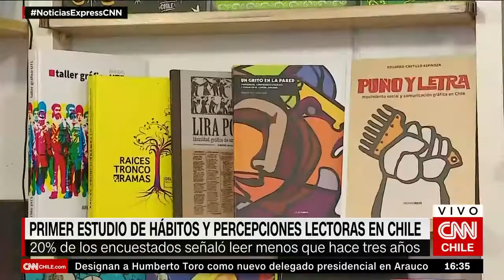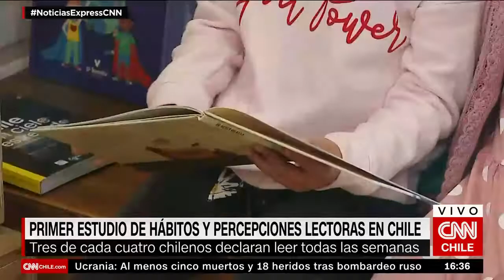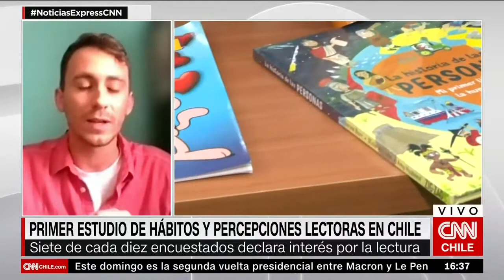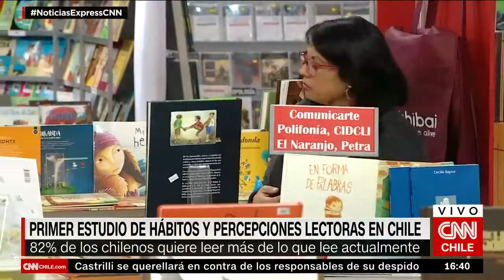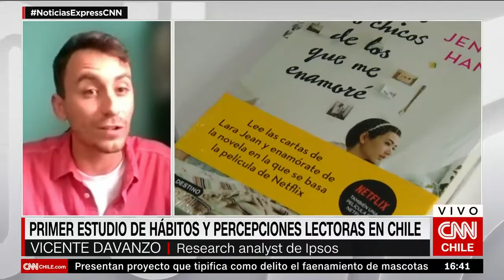Primer estudio de hábitos y percepciones lectoras en Chile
En conversación con CNN Chile, Vicente Davanzo se refirió al primer estudio de hábitos y percepciones lectoras en Chile que presentó recientemente Ipsos junto Fundación La Fuente. "Hay alto interés en la lectura por gusto y por necesidad, en ambas está en torno del 70%", explicó el investigador.